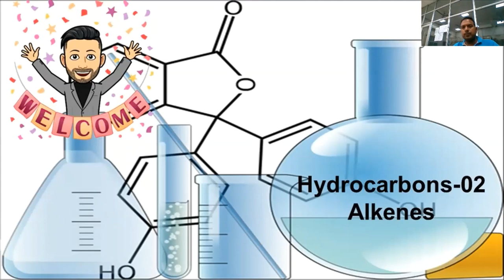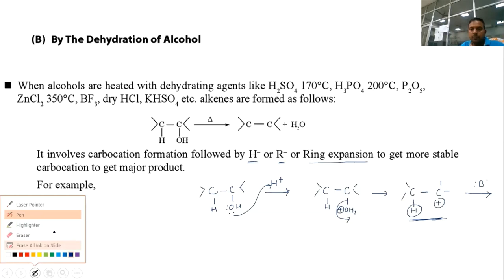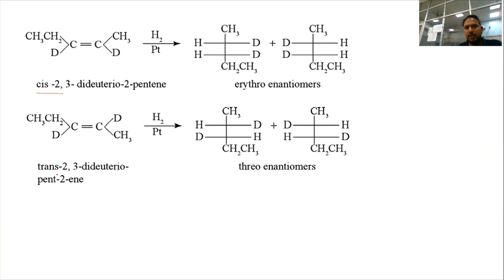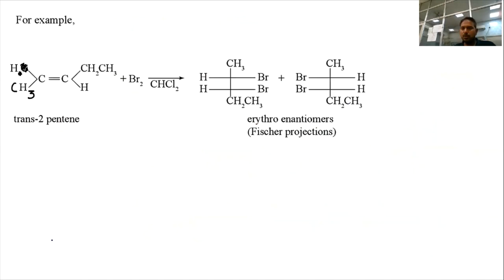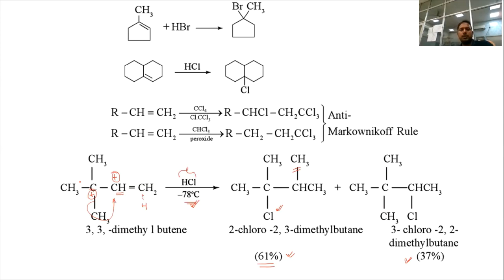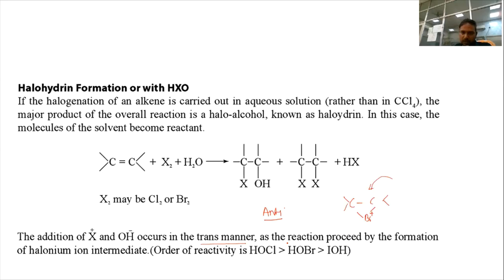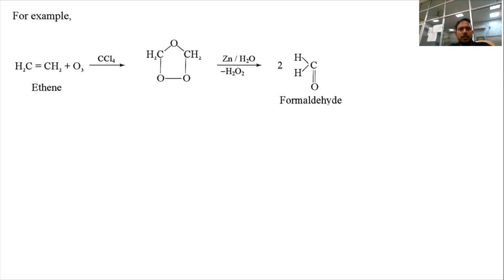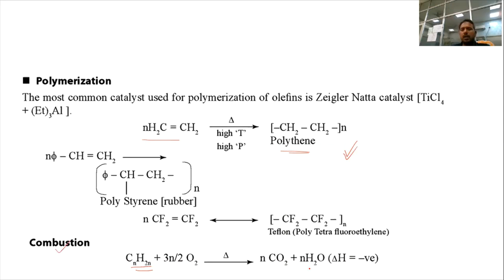Hydrocarbons 02 - Alkenes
This video lecture is all about Alkenes, How alkenes are prepared, its Physical and Chemical properties which explains many reactions including Electrophilic Addition reactions , Stereo chemistry - Syn And Anti addition
Markonikov and Anti- Markonikov addition. Alkylation reaction of Alkene , Ozonolysis and other oxidative cleavage reactions and much more.
Important tags:-
05:50 - Stability of Alkene.
08:49 - Methods of preparation of Alkenes
09:00 - Dehydrohalogenation of Alkyl halides / Haloalkanes
14:57 - Dehydration of Alcohols
18:15 -Ring Expansion
21:00 -NBS
22:31 Dehalogenation of dihalides
27:32 Wittig reaction
29:48 Physical properties of alkenes